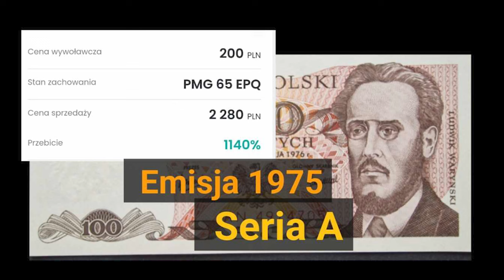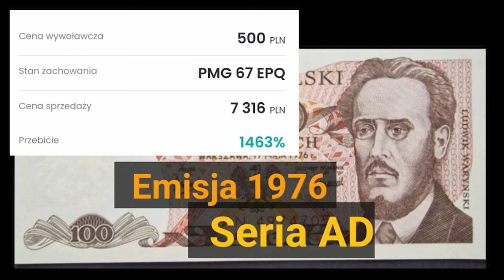3 Najdroższe i najrzadsze banknoty 100 złotych Ludwik Waryński Seria A AD BU na licytacjach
Najdroższe licytacje banknotu 100 złotych ludwik waryński ostatnich czasów,
Wyceny Monet I Banknotów Na Instagramie.